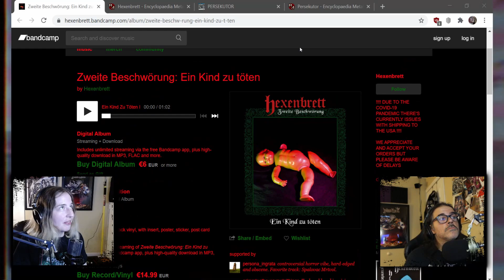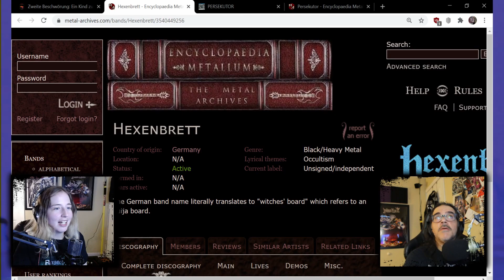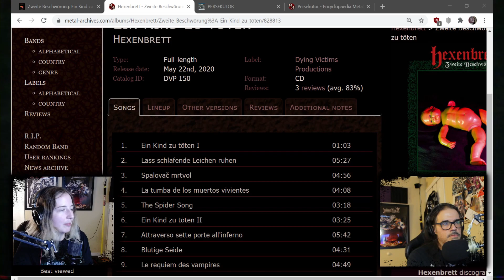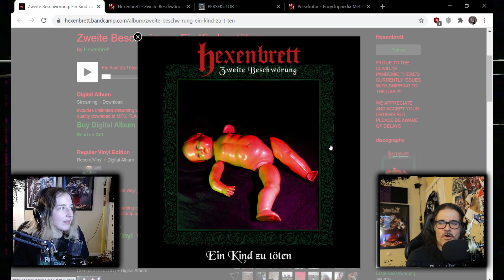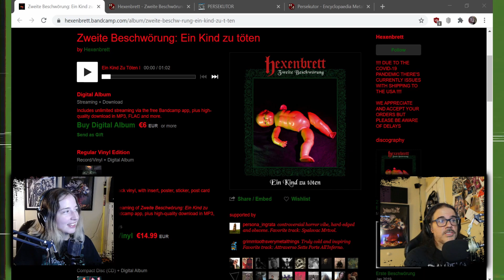Hexenbrett - Zweite Beschwörung: Ein Kind zu töten | Too many notes new music review